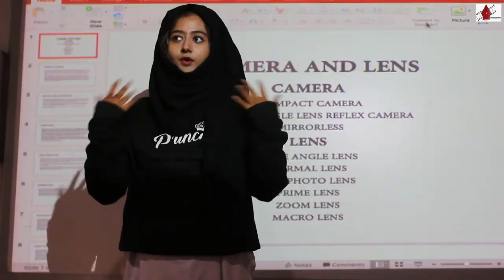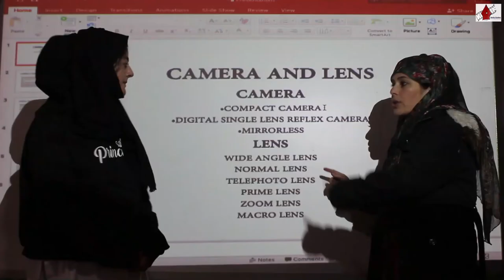Promotional video_Students Project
Department of Media Studies GDC Baramulla